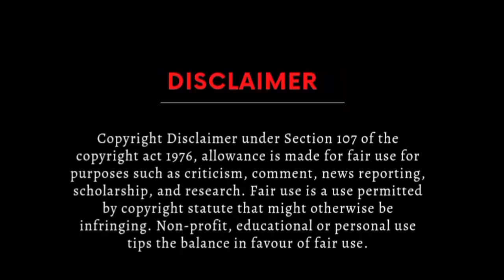New Serious Attack Against Bushra Bibi By Khawar Manika's Brothers-Bushra Cast a Spell On Khawar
GET ME A COFFEE
HBL Account
Title:M SARFRAZ ANWAR", IBAN: "PK60HABB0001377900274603
 Branch:LAHORE-DAVIS ROAD
For Jazz cash and easy paisa